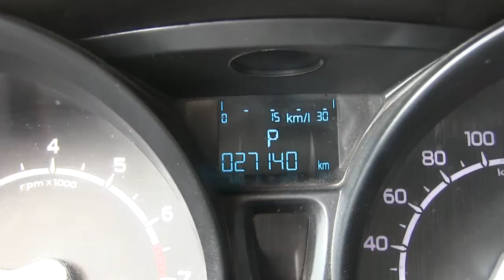Ford / Eco Sport / 2015 / C142864